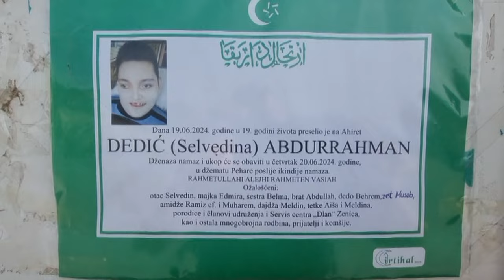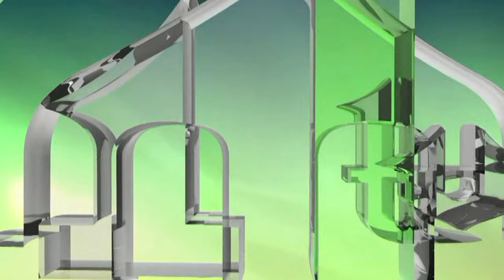DŽENAZA DJEČAKU ABDURAHMANU DEDIĆU (19 GODINA) IZ ZENICE - 20. 06. 2024.